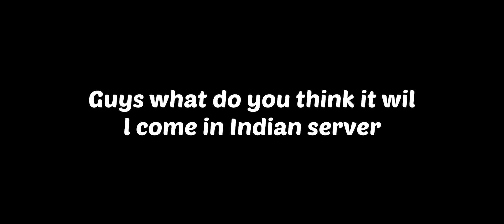RAISTAR RARITY IS NO MORE AFTER THIS🤫ONLY 0.01% PLAYERS KNOW ABOUT THIS😋